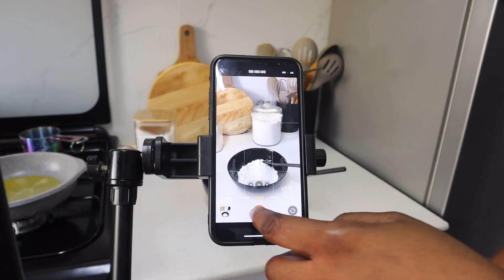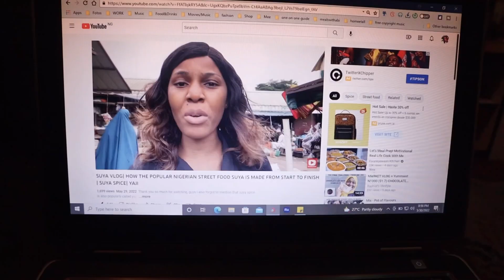VLOG: DAY IN MY LIFE AS A FOOD BLOGGER + BEHIND THE SCENES + SELF CARE AND MORE.......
Guys, spend the day with me.